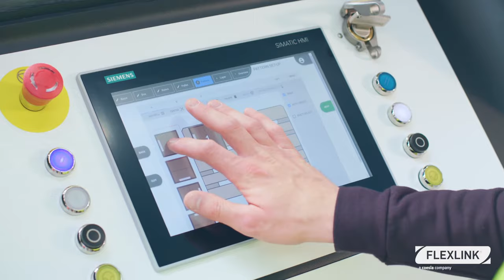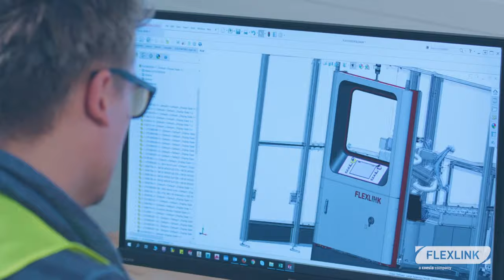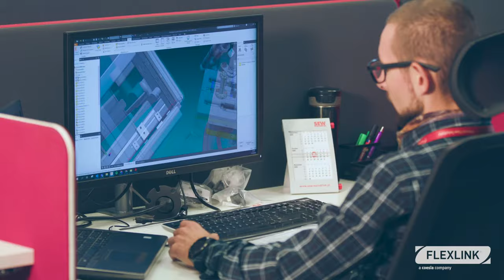FlexLink Systems Polska z siedzibą w Plewiskach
Firma FlexLink jest liderem w branży zautomatyzowanych rozwiązań produkcyjnych i przepływu materiałów. Ściśle współpracując z naszymi klientami na całym świecie, dostarczamy najnowocześniejsze rozwiązania, które zapewniają najlepszą wydajność i umożliwiają zrównoważoną produkcję zarówno dziś, jak i w przyszłości. Nasza siedziba w Polsce posiada powierzchnię warsztatową na około 19.100 m², Międzynarodowe Centrum Dystrybucji, a także zatrudnia ponad 250 pełnoetatowych pracowników.